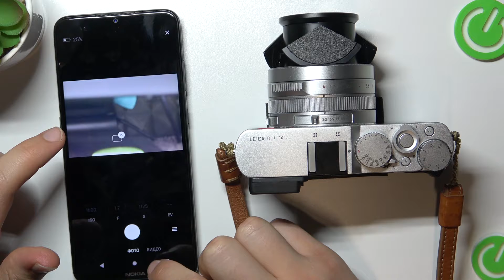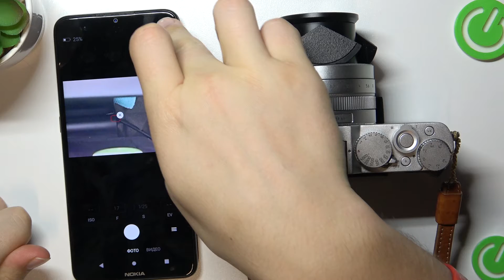Leica D Lux 7 | Как включить и настроить дистанционное управление в камере Leica D Lux 7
В этом видео мы покажем, как на устройтсве Leica D Lux 7 можно включить и настроить дистанционное управление. Если вы хотите управлять камерой Leica D Lux 7 дистанционно, но не знаете как, то это видео для вас.

Как включить дистанционное управление камерой Leica D Lux 7? Как настроить дистанционное управление камерой Leica D Lux 7?